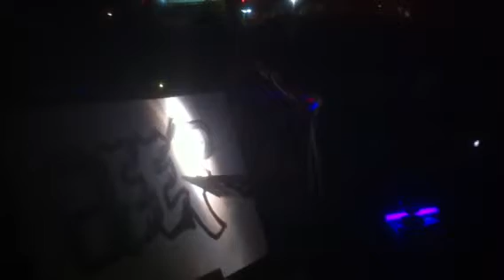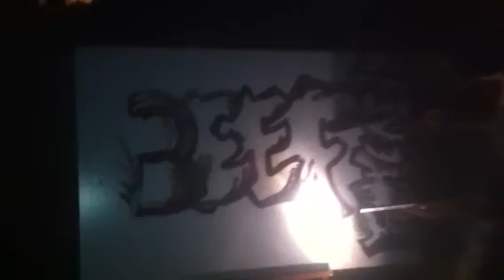Filth Friday II 8-16-11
Babbs, Travis N. and Kris Brooks on poi spinning along with NaNolog.